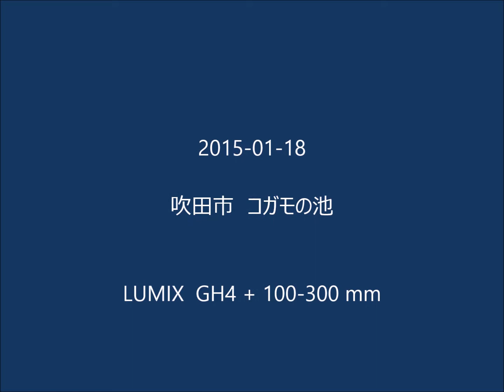カワセミ 2015 01 18